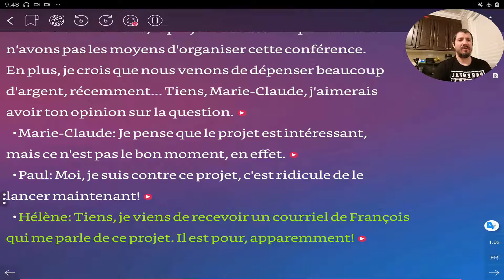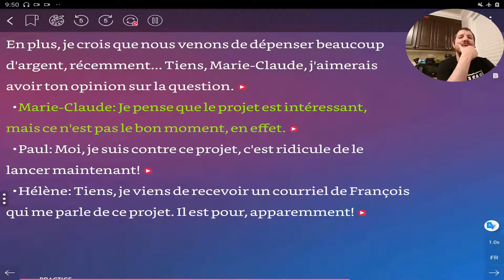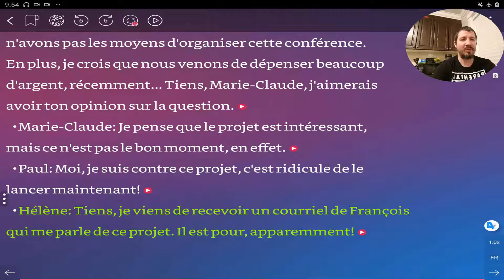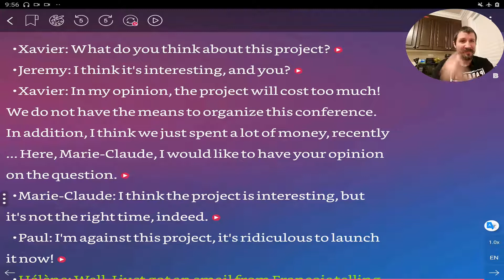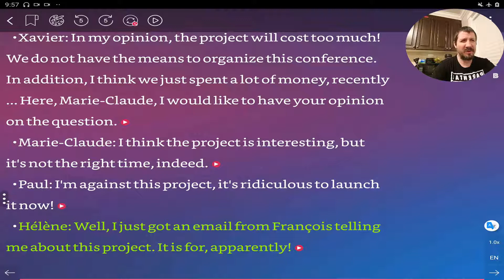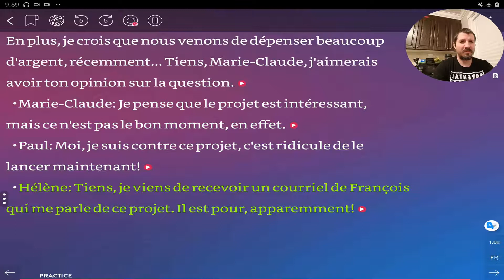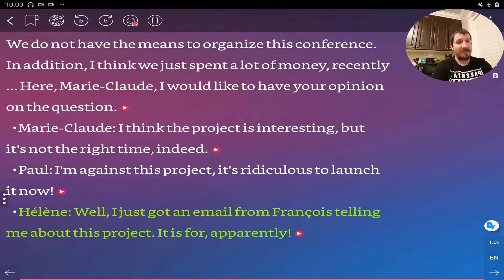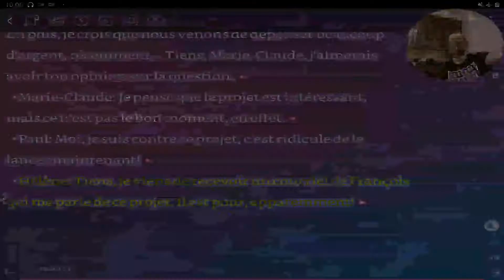33 Learn French Conversations With Me